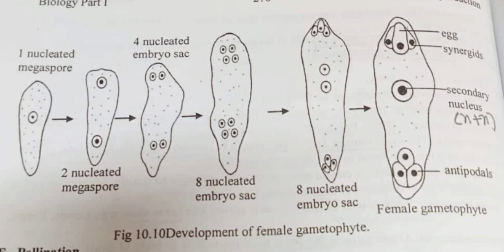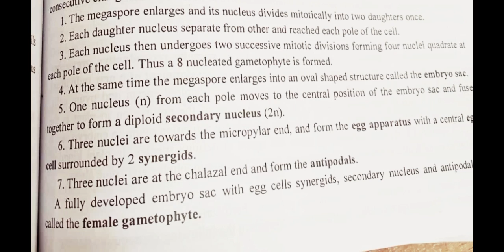Development of female gametophyte/Megasporogenesis/SSC Biology ch 11/Ladder Tips